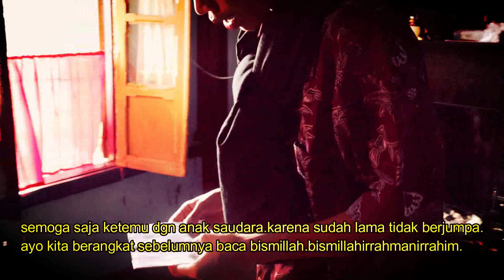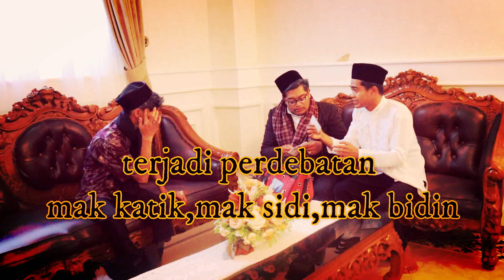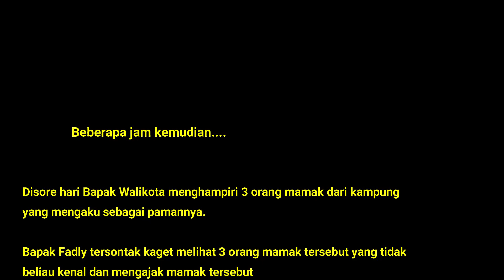KOMEDI EPISODE 1 komedi/paman salah alamat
MAREWA Project .
Dalam youtube ini kami anak muda padang panjang mencoba berkarya lewat komedi,
mempromosikan potensi wisata alam,wisata kuliner dan wisata pendidikan yang ada dikota padang panjang.Dalam cerita episode 1 ini, 3 orang mamak pergi kerumah anak saudaranya yang ada dikota.Yang lucunya mamak tersebut salah alamat dan sampai kerumah walikota padang panjang.
bagai mana kelanjutannya??mari tonton sampai habis komedi ini.
semoga penonton puas dengan hasil karya kami anak anak muda padang panjang.
selamat menikmati...wassalam